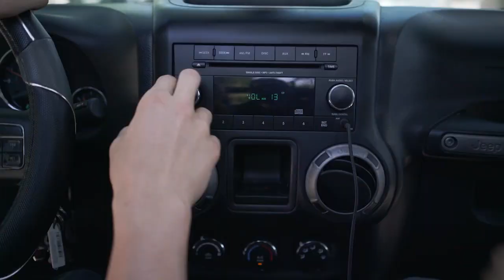John Varvatos - Star USA S19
Discover the new Star USA Spring 2019 line.